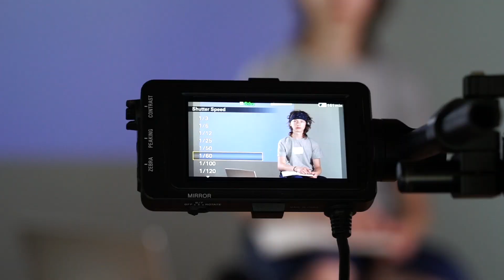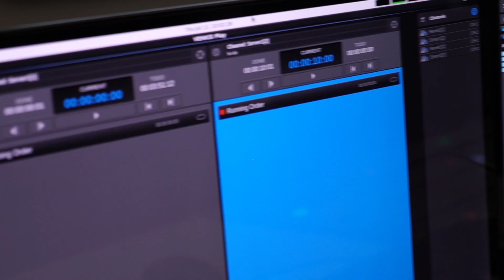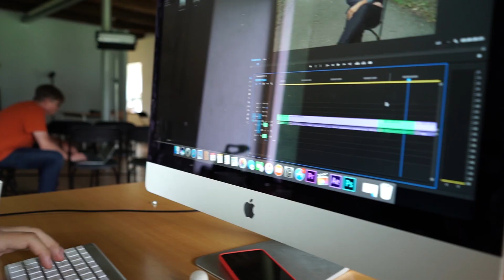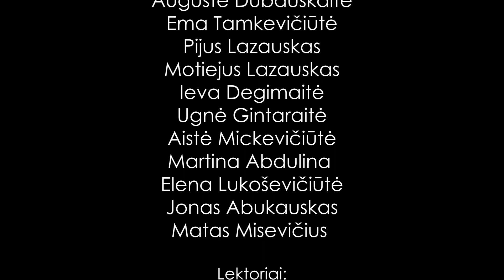VDU Romo Sakadolskio medijų stovykla moksleiviams 2018